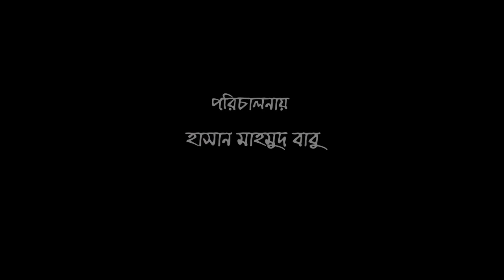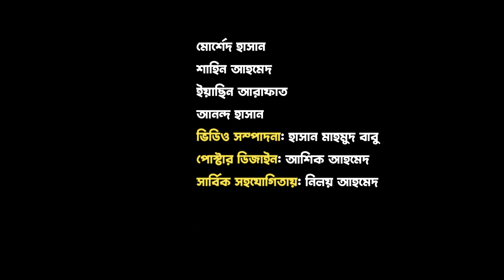সুলতান | Sultan | Short Film Video | Action Film | Director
Title: সুলতান | Sultan | Short Film Video | Action Film | Director By @HasanMahmudBabu

Drama:  Sultan
Story, Screenplay & Direction: Hasan Mahmud Babu
Starring: Farhan Hasan Rakib ||
Edit & Color: Hasan Mahmud Babu
Produceed and presents by:  Islamic Tune Family
   ⚠️⚠️ ANTI-PIRACY WARNING ⚠️⚠️
🔸This content is Copyright to Islamic Tune Family! Legal action will be taken against those who violate the copyright of the following material presented!
🔹 প্রিয় বন্ধুরা, আমাদের ভিডিওটি ভালো লাগলে চাইলে যে কোন সোশ্যাল মিডিয়াতে শেয়ার করতে পারেন।
যেকোনো বিষয়ে যোগাযোগ করতে চাইলে ↙️
✧আপনার সুখ আমাদের পরিদর্শন। সমস্ত ধরণের ইসলামিক ভিডিও আমরা আপনার জন্য তৈরি করার চেষ্টা করি। আশা করি আপনারা সবাই আমাদের ভিডিওটি উপভোগ করবেন।
বিভিন্ন সোশ্যাল মিডিয়াতে আমাদের সাথে জয়েন হোন↙️